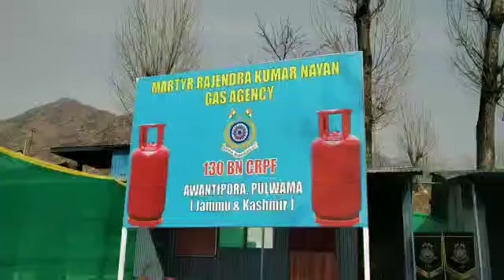||اونتی پورہ کشمیر میں سی آر پی ایف 130 نے اپنے ہیڈکوارٹر میں ایک گیس ایجنسی کا افتتاح کیا||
اونتی پورہ کشمیر میں سی آر پی ایف 130 نے اپنے ہیڈکوارٹر میں ایک گیس ایجنسی کا افتتاح کیا۔ "شہید راجندر گیس ایجنسی" کے نام سے اس ایجنسی کا افتتاح انسپکٹر جنرل آف سی آر پی ایف، ایم ایس بھاٹیہ نے دیگر سی آر پی ایف افسران کی موجودگی میں کیا۔ اس موقع پر بھاٹیہ نے کہا کہ ایجنسی کو دور دراز مقامات پر سی آر پی ایف کے جوانوں کی تعیناتی اور بدلتے ہوئے موسمی حالات کے پیش نظر قائم کیا گیا، کیونکہ ایجنسی ان کی روزمرہ کی کھانا پکانے کی سرگرمیوں کو آسان بنائے گی۔ انہوں نے کہا کہ اسی طرح کی ایجنسیاں کشمیر کے دیگر حصوں میں بھی شروع کی جائیں گی ۔